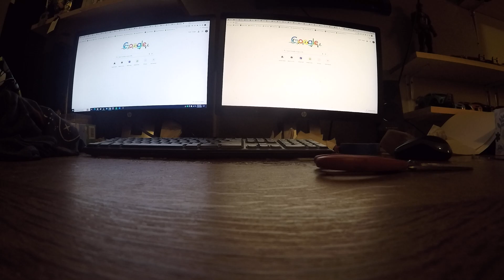Super Luigi Brandon Toys From Christmas Part 2